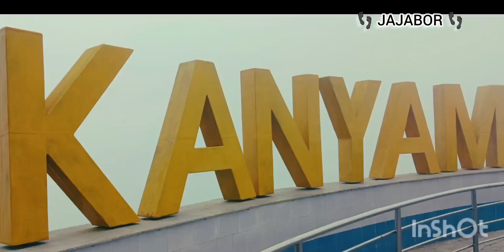কন্যাম (নেপাল) ভ্রমন /(১০ ঘন্টার ভ্রমন)